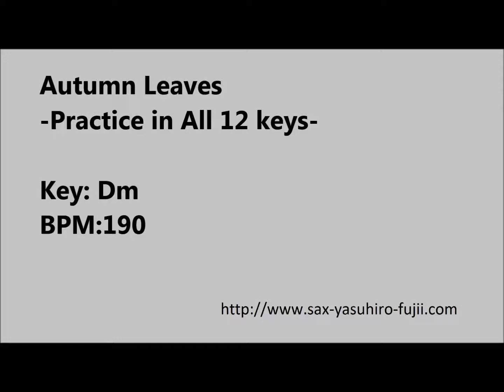Autumn Leaves - Dm - BPM190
Learn Autumn Leaves in all 12 keys!!
Dm Backing Track (Fast Swing)